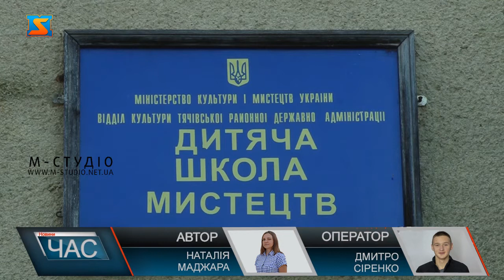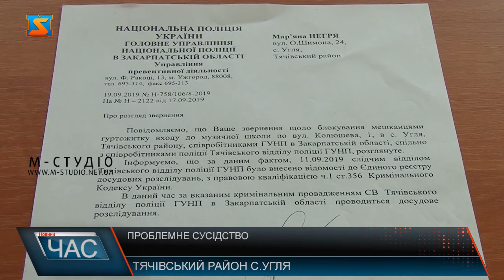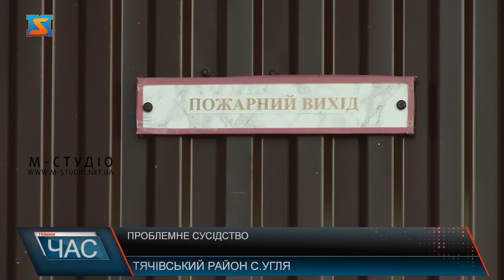Проблемне сусідство. Вирішити конфлікт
Вже не один рік на Тячівщині триває конфлікт між колективом школи і сусідами закладу. Останні блокують вхід до школи. . Це створює масу незручностей для дітей та викладачів.
В Углянській дитячій школі мистецтв навчаються 115 дітей не тільки з Углі, а і з шести навколишніх сіл Тереблянської долини. Гру на народних музичних інструментах, фортепіано та скрипці, а також вокальне, образотворче та декоративно-прикладне мистецтво юним талантам  викладають 12 фахівців. Викладачі школи часто виступають на сценах району, а учні презентують Тячівщину на районних та обласних конкурсах і займають призові місця. ДШМ бере участь і у міжнародних проєктах. Випускники школи продовжують свій шлях у мистецтві у вищих навчальних закладах.Мистецький заклад у селі функціонує з 1987 року. Розташований у будівлі колишнього гуртожитку, що належав технологічному заводу. Тут же знаходяться і квартири, де мешкають люди. Директор ДШМ Василь Токар розповідає: рік тому кілька сусідів почали конфліктувати з колективом. І присвоїли вхід, спільний для жильців та школи. Дійшло до того, що жильці заблокували школу. І викладачі були змушені проводити  заняття, де прийдеться.   Такий саморобний вхід створює багато незручностей для дітей. Підніматись на другий поверх і спускатись крутими сходами вузького входу тісно і небезпечно. До того ж, іншого варіанту заходити до класів, окрім як через концертний зал, немає. А це суперечить сценічній культурі. Також у відібраній частині приміщення залишились вбиральні школи.
Викладачі додають: куди вже тільки не звертались за допомогою – до поліції, прокуратури, районної, обласної адміністрації, та у відповідь отримували одні відписки. Сільська влада теж розводить руками. З проханням втрутитись у ситуацію владу просили і батьки учнів школи. Але минув рік, а  віз і нині там.
Керівник закладу розповідає: днями у приміщенні школи перекривали дах. При вході до приміщення встановили будівельні риштування. На час ремонту заняття тимчасово проводили у сільському клубі.  Що було далі – за межами здорового глузду.Викладачки мистецької школи досі не можуть оговтатися від інциденту. У школі створені комфортні умови для навчання. Проведено ремонти, закуплені нові меблі. Для того, щоби збільшити кількість класних приміщень, нещодавно коштом районного бюджету придбали  приміщення на першому поверсі будівлі. Викладачі дбають про те, щоби юні таланти навчались прекрасному у гарних, естетично оформлених класах.
Тим часом сусідки впевнені у своїй правоті. Кажуть, в будівлі був ще один вхід, але його закрили 20 років тому. Теперішнє блокування входу пояснюють турботою про здоров’я сусідів похилого віку.  Мовляв, юні таланти заважають відпочивати. Викладачі Углянської школи мистецтв сподіваються, що зрештою здоровий глузд переможе, і влада зверне увагу на свавілля жильців будинку. Адже обдаровані діти мають беззаперечне право на достойні умови навчання , а викладацький колектив – на  повагу та гідне ставлення.